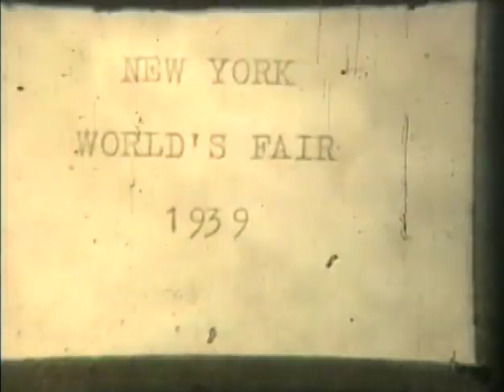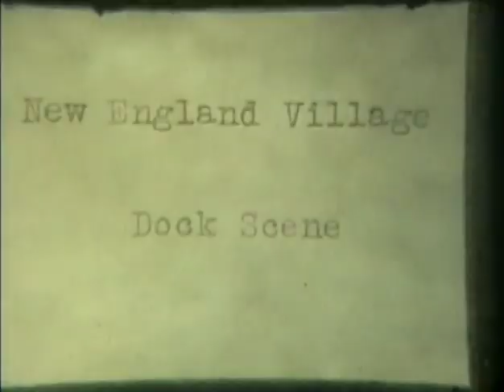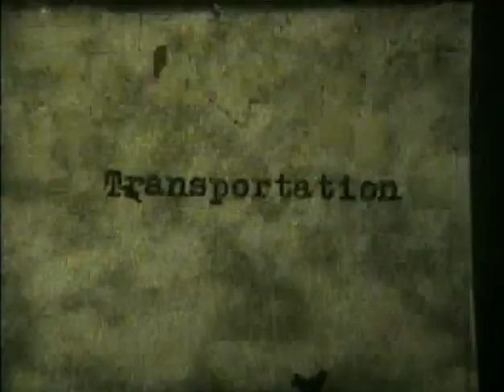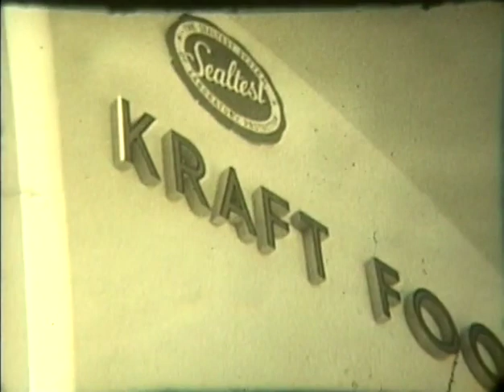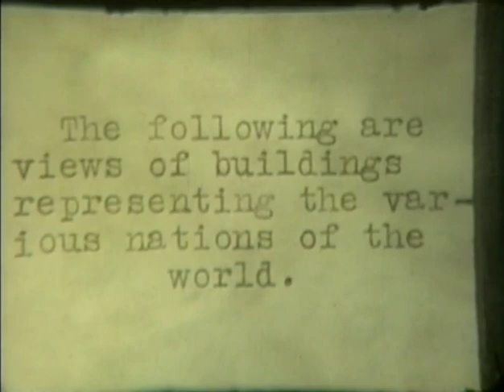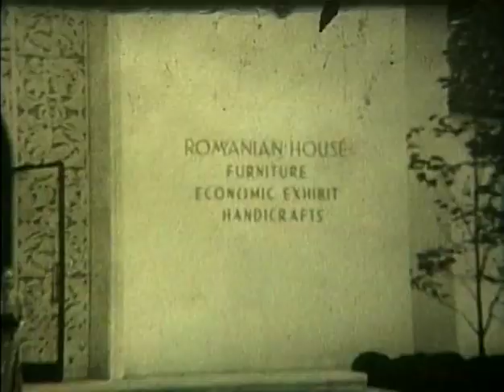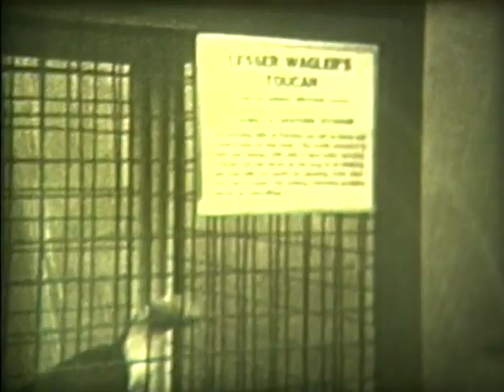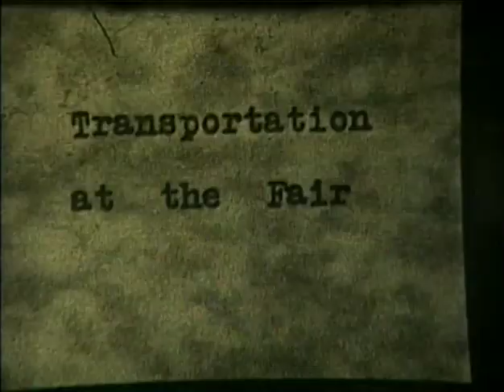1939 World's Fair in New York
Flushing Meadows-Corona Park, New York.  Recorded and edited by my grandfather, Joseph McTague